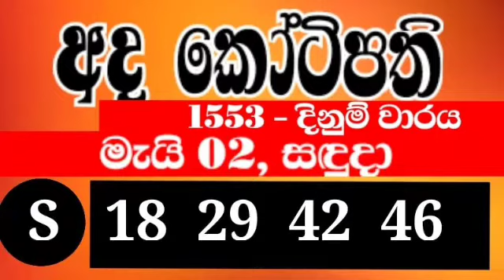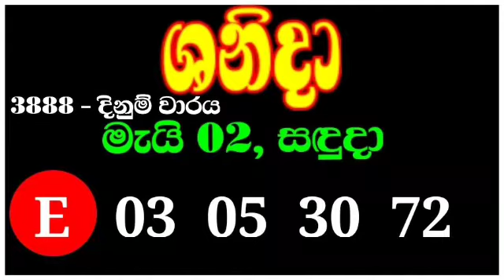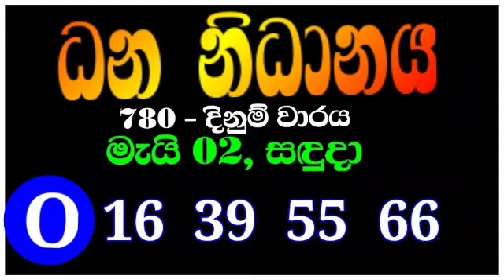Lottery results 2022.05.02 | DLB | NLB |ලොතරැයි දිනුම් අංක|lotharai prathipala| lottery results live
SL Lottery

Lottery_results
Mahajana_Sampatha
Govisetha
Mega_Power
Dhana_Nidhanaya
Sevana
Supiri_Vasana
Vasana_Sampatha
Jathika_Sampatha
Daru_Diri_Sampatha
Ada_Kotipathi
Saturday_Fortune
Lagna_Wasana
Super_Ball
Kapruka
Development_Fortune
Jayoda
Sasiri
Shanida
Sanwardana_wasana
NLB
DLB
Lottery_results_sri_lanka
All lottery results
nlb dlb
lottery_results_sri_lanka
Lottery
Lottery_results